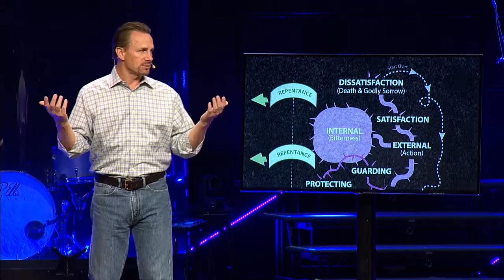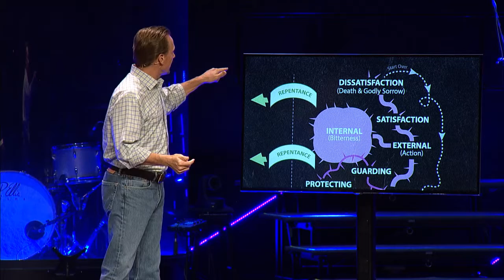Struggle For Transformation Pt.3 |04.17.16